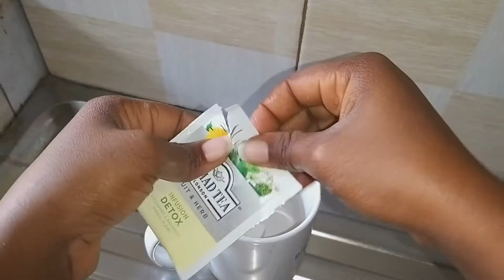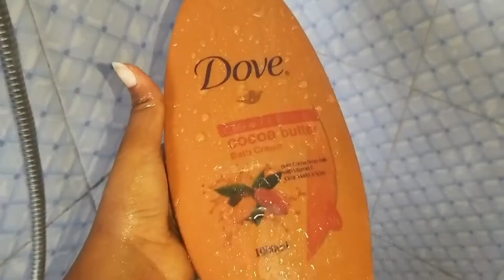ASUU Strike Diaries|| Chill day at home, Makeup products unboxing/review, Hair product review,Food..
Hey love
welcome back to another vlog. Here I will be taking you along with me thromy ASUU strike diaries where basically just chill at home, eat food, unboxed and reviewed a couple of makeup products and a hair product as well.

bbdakwal @Instagram
Bulmun Dakwal @Facebook